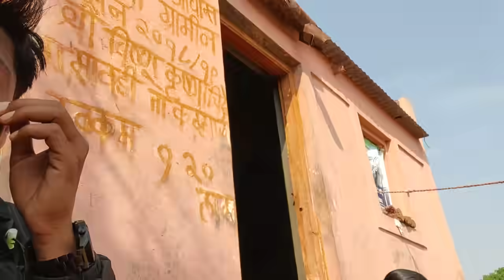सासुबाईचा फायनल निर्णय ऐकुण सगळे टेंशन मध्ये